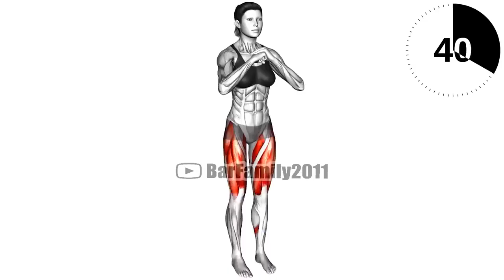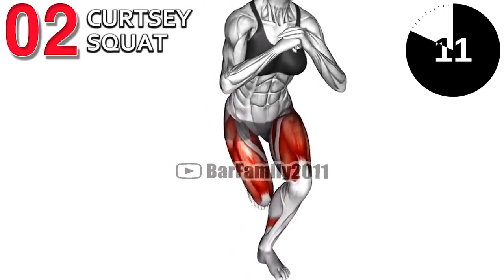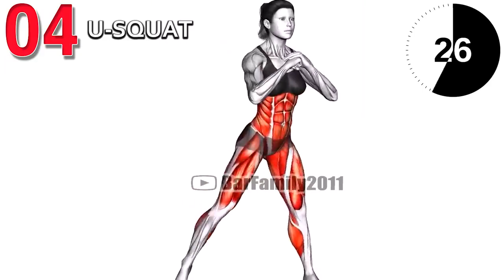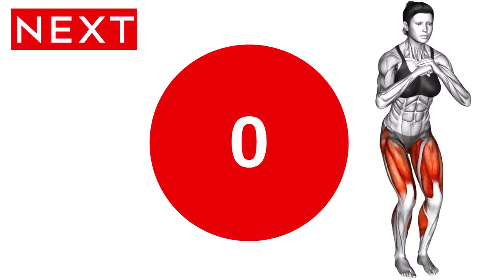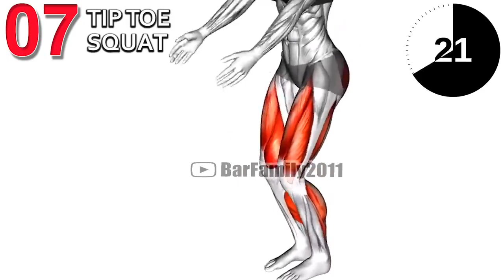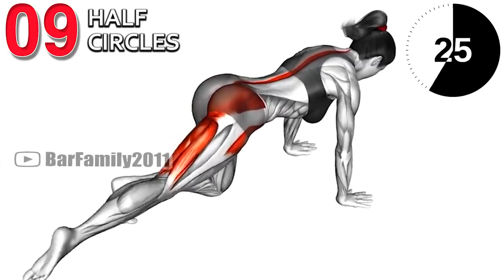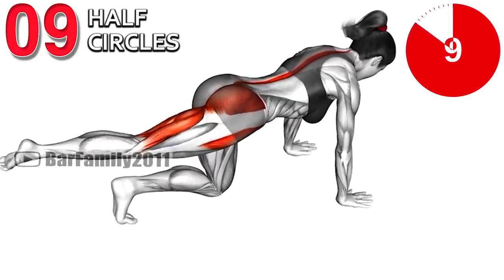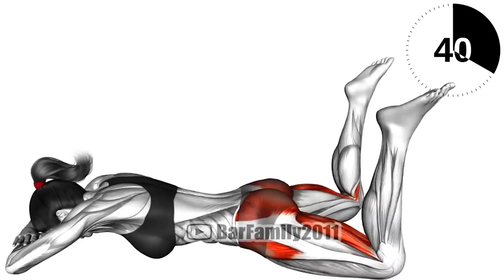11 ejercicios para glúteos.